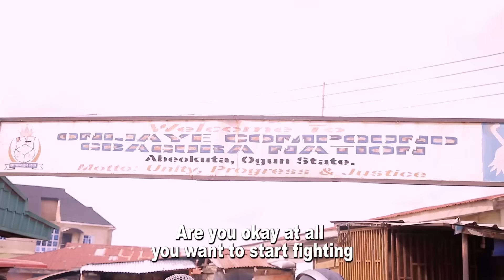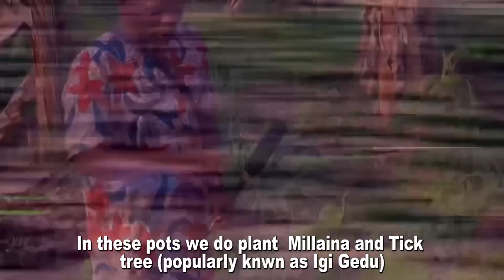ADISA ONITAXI Latest Comedy 🤩 (DEAF & DUMB)Epi 76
ADISA ONITAXI Latest Comedy 🤩
         (DEAF & DUMB)Epi 76
Watch, comment and share 🙏